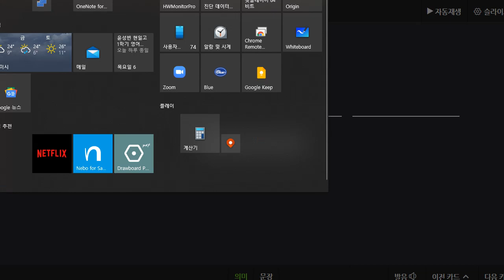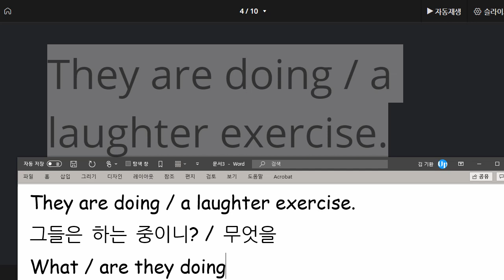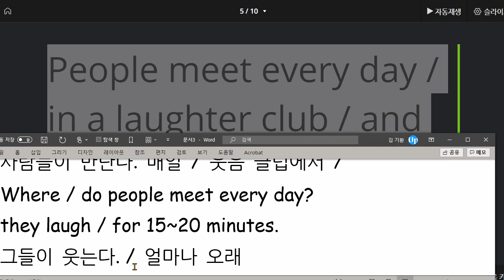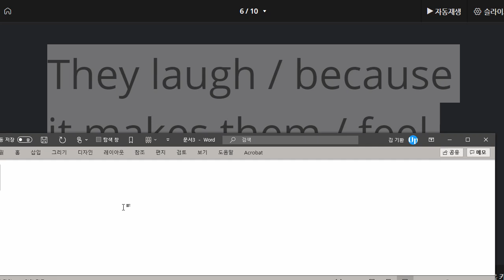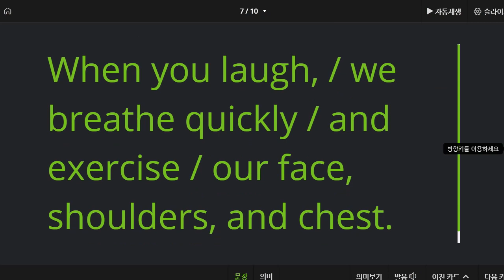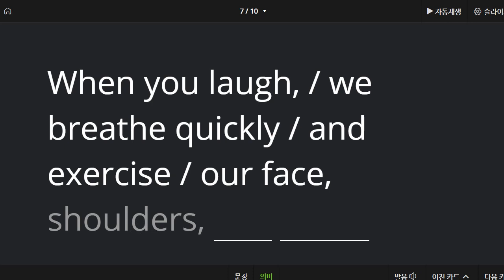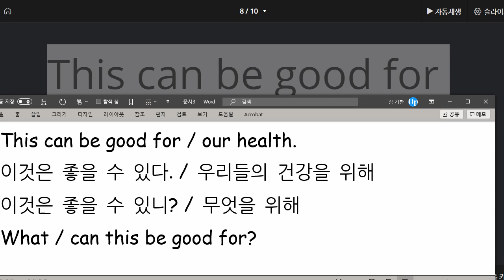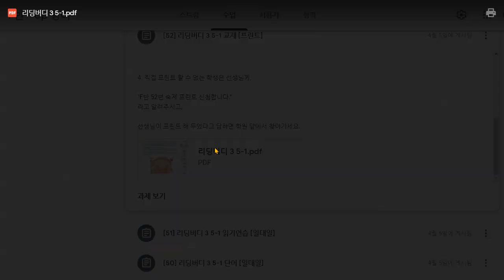김지우 2021 05 06 읽기연습